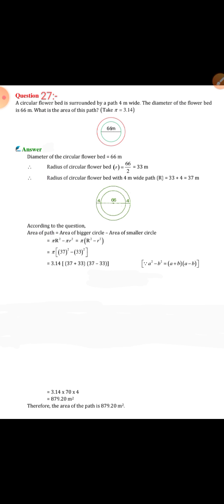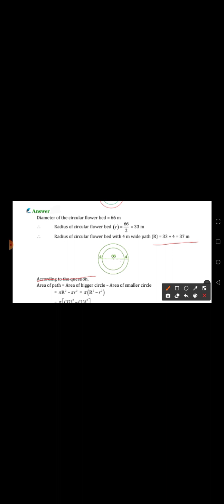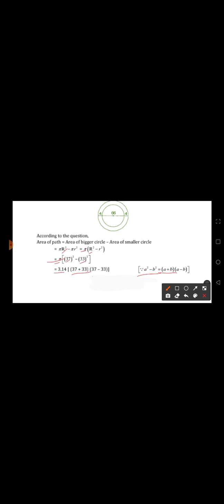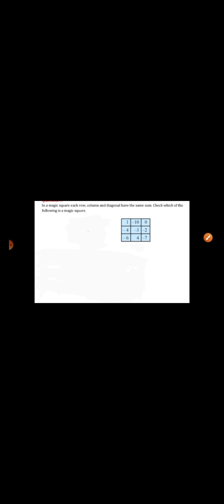class-7 questions paper solution (part-4)